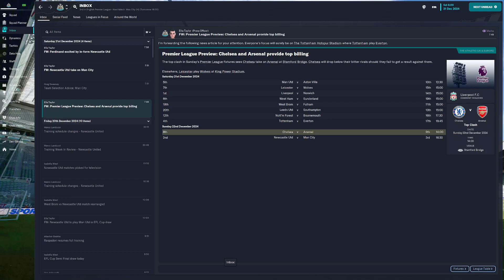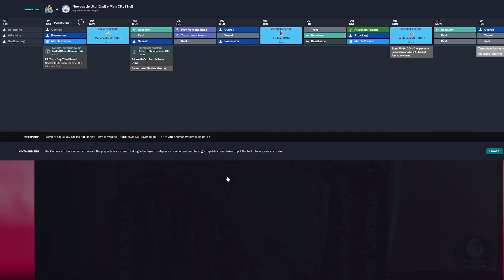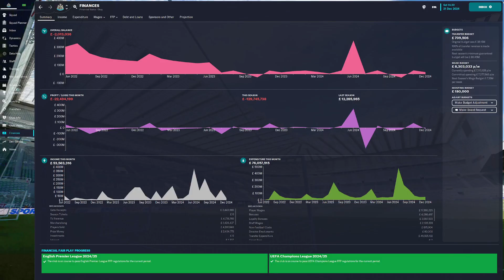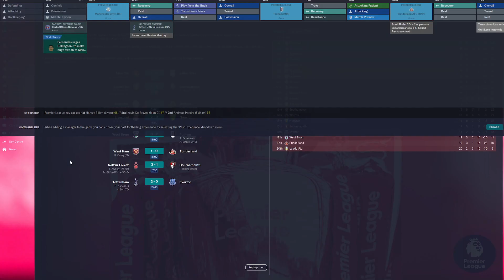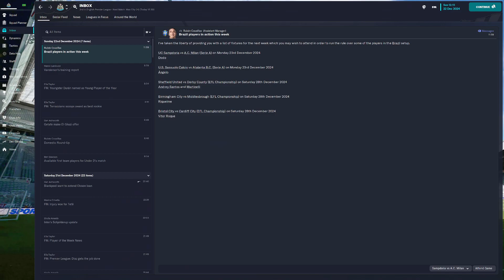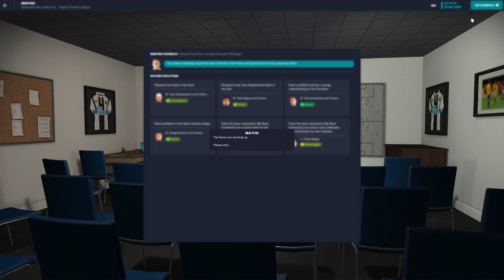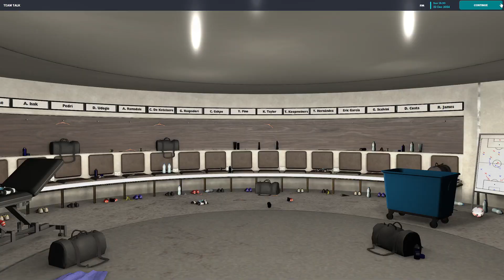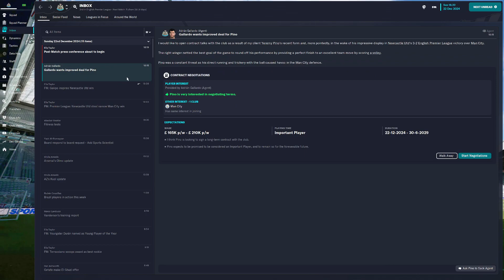FM23 3RD SEASON CITY